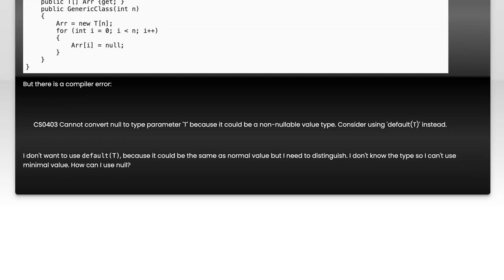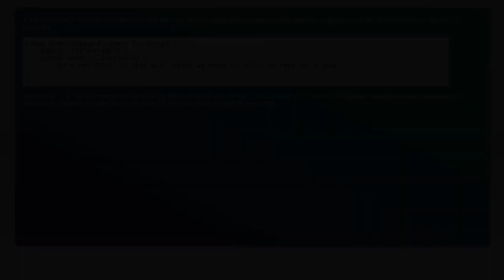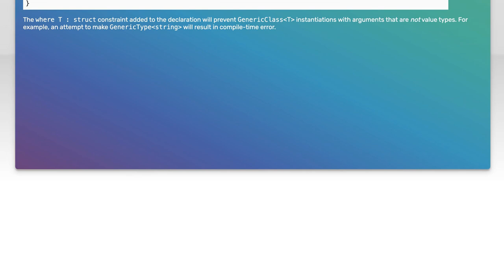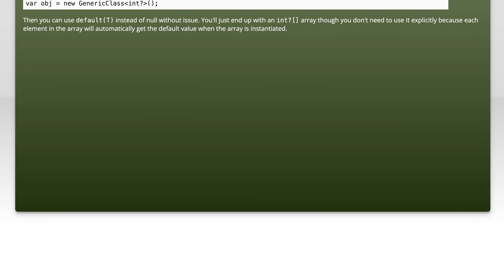Understanding Nullable Types in Generic Classes: Common Challenges and Solutions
In this video, we delve into the intricacies of nullable types within generic classes, a topic that often presents challenges for developers. We'll explore common pitfalls and misconceptions, providing clear explanations and practical solutions to help you navigate these complexities. Whether you're a seasoned programmer or just starting out, this guide will enhance your understanding and improve your coding practices. Join us as we unravel the nuances of nullable types and empower you to write more robust and error-free code.

Today's Topic: Understanding Nullable Types in Generic Classes: Common Challenges and Solutions

Related to: nullabletypes, genericclasses, c programming, commonchallenges, programmingsolutions, typesafety, nullreferenceexceptions, genericsinc#, softwaredevelopment, codingbestpractices, typehandling, nullablereferencetypes, programmingtutorials, object-orientedprogramming, errorhandling, softwareengineering, advancedc#,